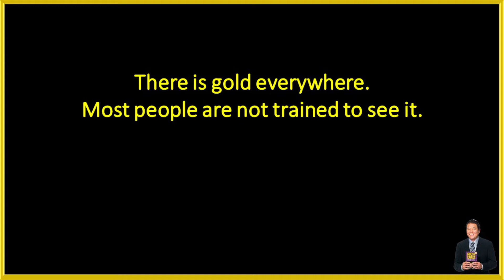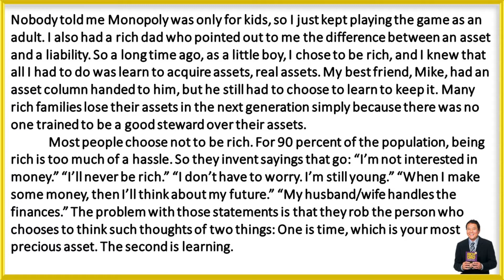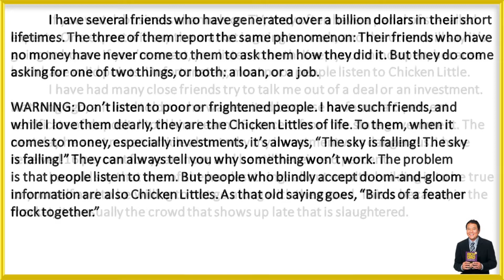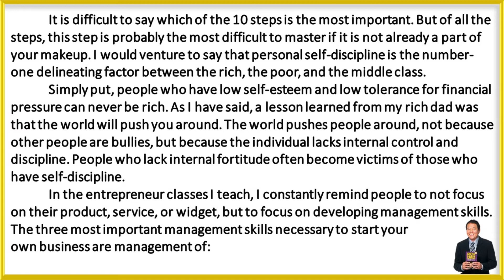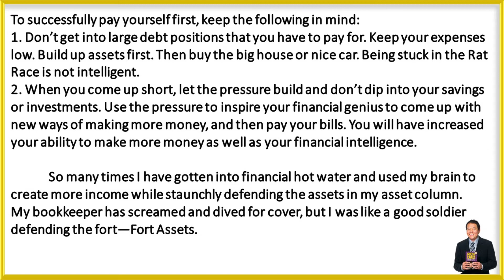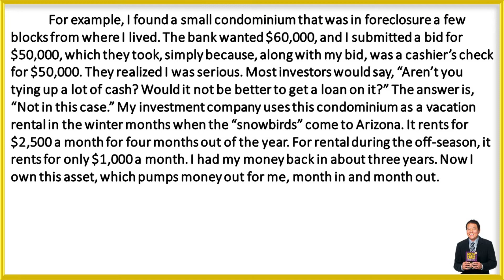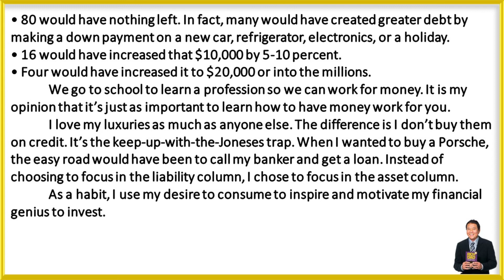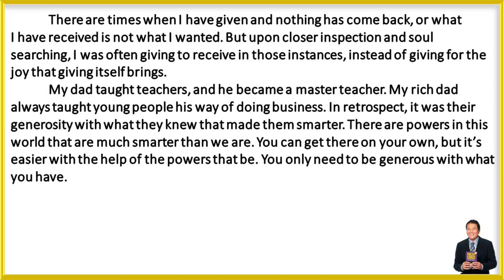Rich Dad Poor Dad by Robert Kiyosaki | Chapter no 8 Full Audiobook By @Story Express-English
In Rich Dad Poor Dad, the #1 Personal Finance book of all time, Robert Kiyosaki shares the story of his two dad: his real father, whom he calls his ‘poor dad,’ and the father of his best friend, the man who became his mentor and his ‘rich dad.’ One man was well educated and an employee all his life, the other’s education was “street smarts” over traditional classroom education and he took the path of entrepreneurship…a road that led him to become one of the wealthiest men in Hawaii. Robert’s poor dad struggled financially all his life, and these two dads—these very different points of view of money, investing, and employment—shaped Robert’s thinking about money.

Robert has challenged and changed the way tens of millions of people, around the world, think about money and investing and he has become a global advocate for financial education and the path to financial freedom. Rich Dad Poor Dad (and the Rich Dad series it spawned) has sold over 36 million copies in English and translated editions around the world.

Rich Dad Poor Dad will…

• crush the myth that you need to earn a high income to become rich
• challenge the belief that your house is an asset
• tell parents why they can’t rely on the school system to teach their kids about money
• define, once and for all, an asset and a liability
• explain the difference between good debt and bad debt
• teach you to see the world of money from different perspectives
• discuss the shift in mindset that can put you on the road to financial freedom

Poor Mans Wealth Story in English | Moral Stories in English For Kids | By Story Express English

Thirsty Crow Story in English Moral stories for Kids by Story Express Bedtime Stories for Children

The Elephant And The Ant - Story For Kids|| Bedtime Story And Fairy Tales For Kids by Story Express